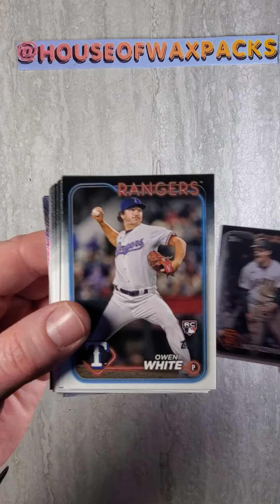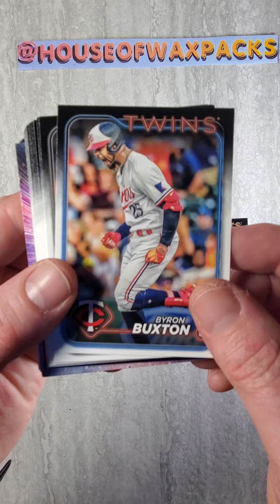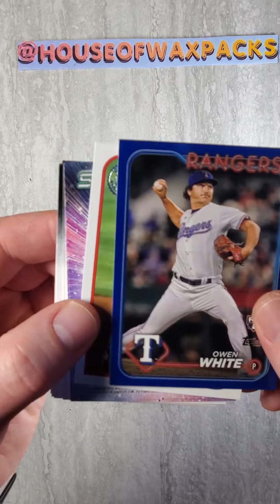Unopened Topps MLB 2024 S1 Hanger Banger